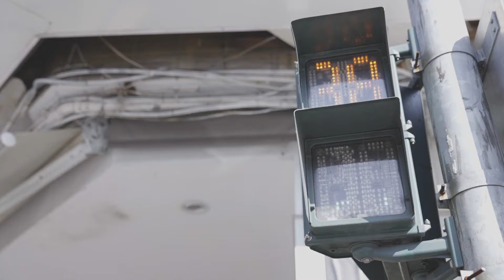Paper Bag Manufacturers & Recycled Plastic Bags (RPET) | Syncmen Bag/ シンクメン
Syncmen Bag is professional paper bags and boxes manufacturer in Taiwan.
We have more than 18 years experience of export to The United States, Europe, Oceania, and so on.

We provide OEM product as below:
1. Kraft paper carrier bag with twisted handle
2. Art paper carrier bag with gloss/matt lamination
3. Rope handle or satin handle paper gift carrier bag
4. Die cut handle paper carrier bag
5. RPET bags (100% recycled plastic bottles)
6. Paper box, Eco-friendly stone paper carrier bag, etc.